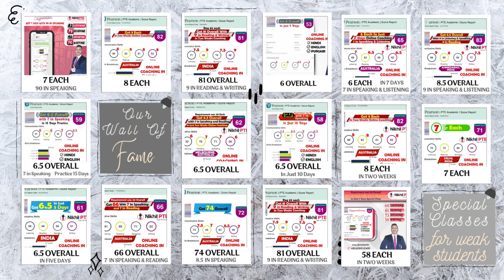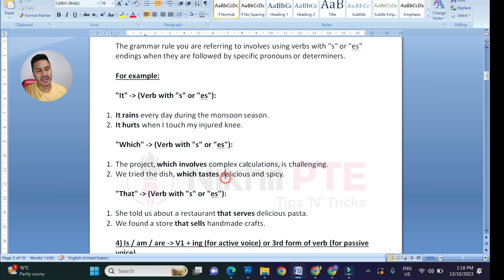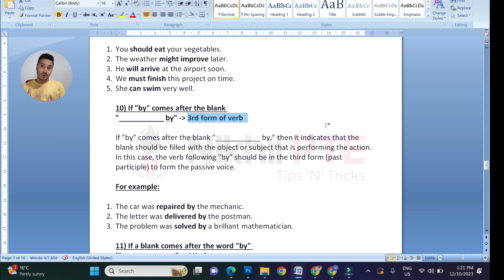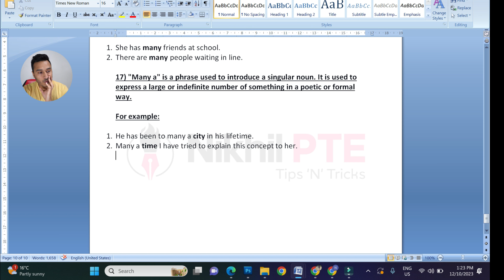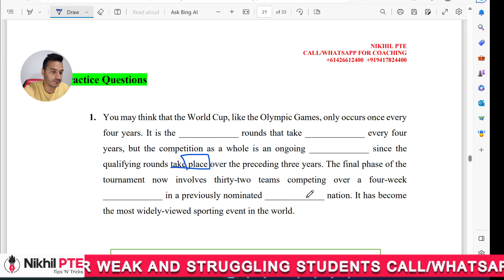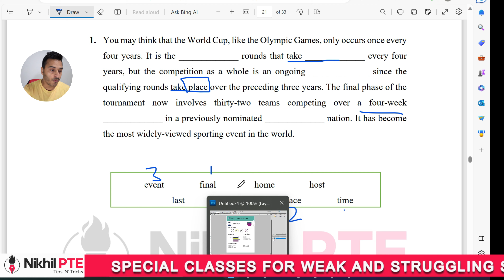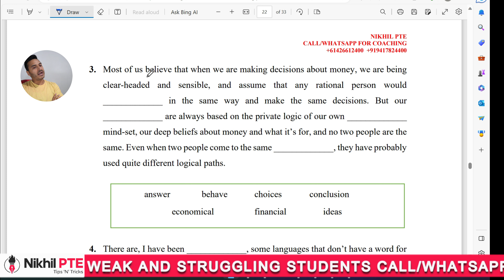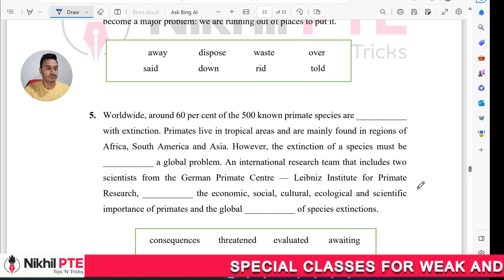[90/90] PTE READING - FILL IN THE BLANKS - READING TIPS AND TRICKS IN HINDI || PTE BY NIKHIL